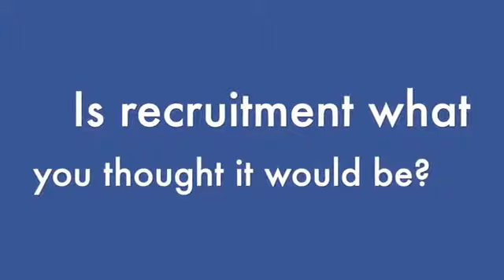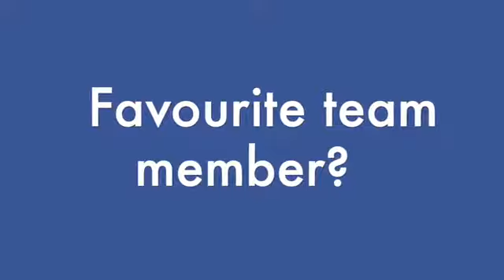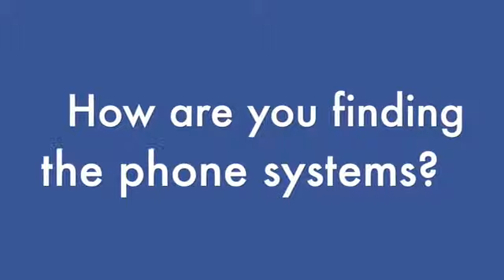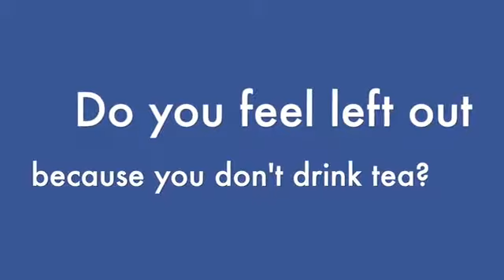Meet The New Boys - TXM Technology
Say hello to the new members of the team here at TXM!